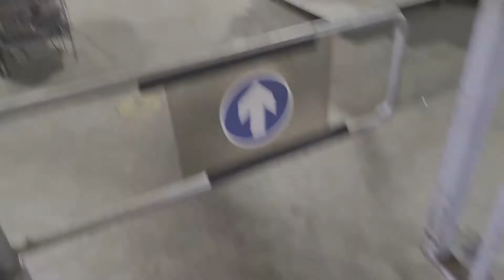Щенок шпица в ветеринарной клинике. Чип, вакцина и паспорт. Как щенок отреагировал на ветеринара?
Друзья, наш малыш подрастает и пришло время первой вакцинации. Мы приехали в ветеринарную клинику чтобы поставить чип, первую прививку и оформить ветеринарный паспорт.

💑Нас зовут Маргарита и Ариел. Мы владельцы питомника Zorolion в Нидерландах, в питомнике мы занимаемся племенным разведением шпицев и миниатюрной американской овчарки.  Всё собаки живут с нами дома и на своём канале мы показываем обычную жизнь заводчика, рассказываем о сложностях и радостях питомника.

😂 Наш акканут в Тикток(много смешных видео о собаках) @ministardogs

☝ Друзья, на какую тему вам интересно посмотреть видео про собак?